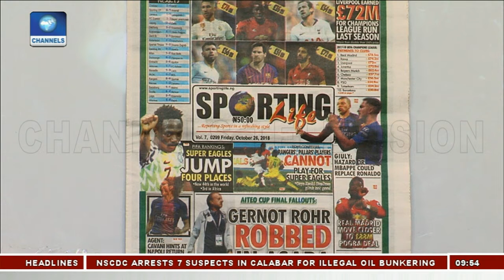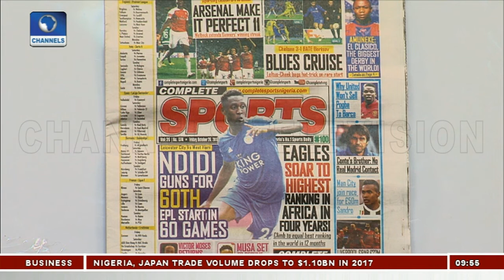Gernot Rohr Robbed | Sports This Morning